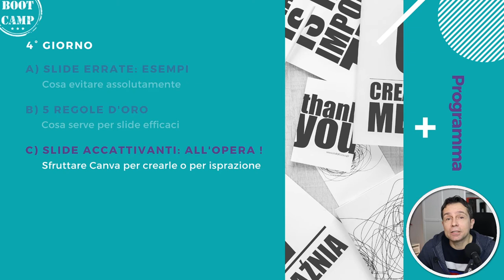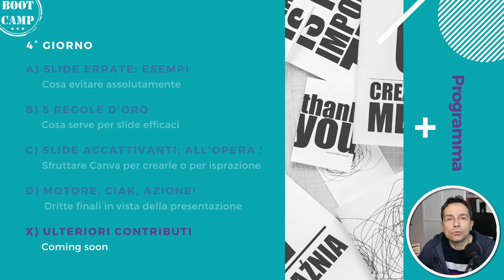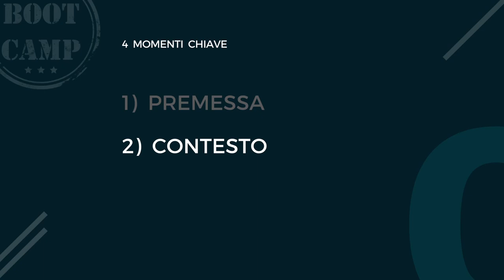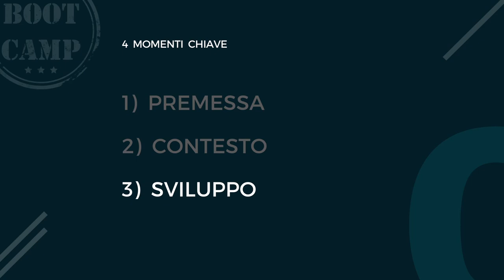Intro e consigli generali - Presentazione al pubblico - Bootcamp IT - Day 04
Il video introduce il tema e fornisce le indicazioni di base per progettare una presentazione efficace.